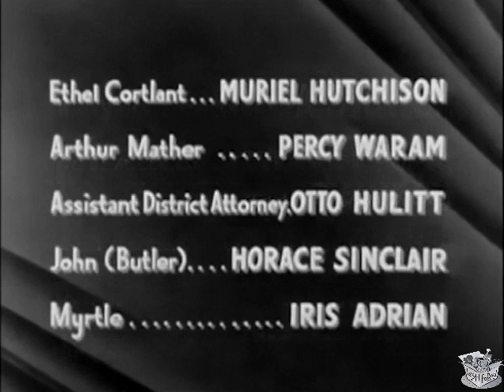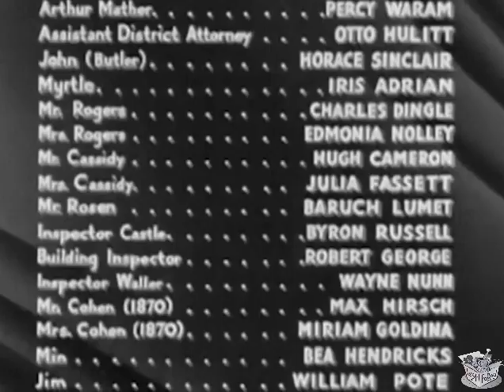...ONE THIRD OF A NATION... (1939) Sylvia Sidney, Leif Erickson & Myron McCormick | Drama | B&W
...One Third of a Nation... is a 1939 American drama film directed by Dudley Murphy and written by Oliver H.P. Garrett and Dudley Murphy. The film stars Sylvia Sidney, Leif Erickson, Myron McCormick, Hiram Sherman, the future director Sidney Lumet and Muriel Hutchison. The film was released on February 10, 1939, by Paramount Pictures.

SYNOPSIS
A fire in a run-down tenement building injures young Joey Rogers. Wealthy passerby Peter Cortlant rushes the boy and his attractive older sister Mary to the hospital and pays the medical expenses for the poverty-stricken family. Only later does Peter learn that the firetrap tenement is one of his own vast real estate holdings. Faced with his own unwitting complicity in the deaths and injuries resultant from the fire and with his growing attachment to Mary, Peter decides to tear down his tenements and erect decent affordable housing. But his family is aghast at his plan and plots to wreck it.

When a fire breaks out in a run-down tenement in New York City, a young boy named Joey Rogers (Sidney Lumet) attempts to flee using a fire escape. It collapses due to ill repair, and Joey is severely injured. Joey's much older sister, Mary (Sylvia Sidney), rushes him to the hospital with the help of wealthy Peter Cortlant (Leif Erickson), who pays for Joey's medical bills on the spot. Cortlant is told by his business manager (Percy Waram) that he owns the building where the fire occurred.

The local district attorney investigates the fire, and tells Mary that the tenement's age means it was exempt from modern building safety codes. Since no tenants complained about the building before the fire, no crime has been committed. When Cortlant visits the tenement, he is warned to stay away from Mary by Mary's boyfriend, Sam (Myron McCormick).

Mary is upset when she learns that Cortlant owned her building. She removes Joey from the hospital. Crippled and suffering from delusions that the building is talking to him, Joey vows revenge on the tenement. Mary meets with Cortlant, and convinces him to turn his decrepit tenements into public housing and rebuild them. Appalled at the cost, Cortlant's sister, Ethel (Muriel Hutchison), tries to blackmail Cortlant into stopping the project by telling the press that he's having an affair with Mary.

CAST & CREW
Sylvia Sidney as Mary Rogers
Leif Erickson as Peter Cortlant
Myron McCormick as Sam Moon
Hiram Sherman as Donald Hinchley
Sidney Lumet as Joey Rogers
Muriel Hutchison as Ethel Cortlant
Percy Waram as Arthur Mather
Otto Hulett as Assistant District Attorney
Horace Sinclair as John
Iris Adrian as Myrtle
Charles Dingle as Mr. Rogers
Edmonia Nolley as Mrs. Rogers
Hugh Cameron as Mr. Cassidy
Julia Fassett as Mrs. Cassidy
Baruch Lumet as Mr. Rosen
Byron Russell as Insp. Castle
Robert George as Building Inspector
Wayne Nunn as Insp. Waller
Max Hirsch as Mr. Cohen
Miriam Goldina as Mrs. Cohen
Bea Hendricks as Min
William Pote as Jim

Directed by Dudley Murphy
Screenplay by Oliver H.P. Garrett, Dudley Murphy
Based on One-Third of a Nation 1937 play by Arthur Arent
Produced by Harold Orlob
Cinematography William Miller
Edited by Duncan Mansfield
Production company Dudley Murphy Productions
Language English
Budget under $200,000 or $165,000

NOTES
It was the last feature film shot at Astoria Studios in New York until its reopening in the 1970s.